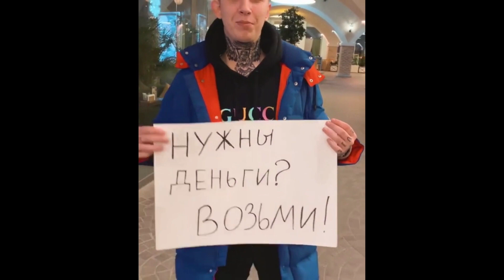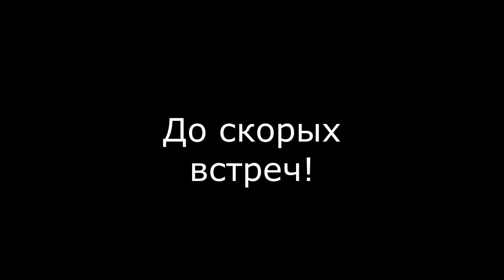Женя Ершов [ershovich] - Подборка вайнов #2